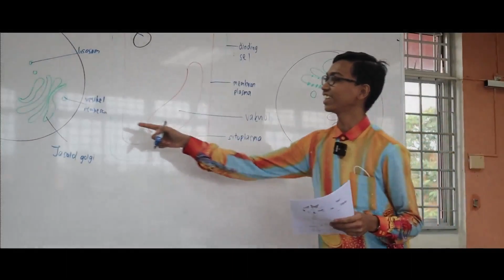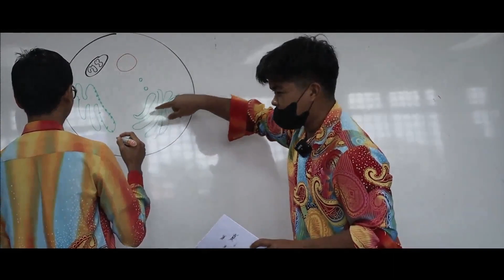It's A Wrap AAAOCSPM2021!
Montaj video sempena Tea Time Chemistry pada 21 Februari 2022 (Isnin). Kenangan memori pelajar-pelajar Ashabul Akhirah belajar Kimia dari 1 Januari - 20 Februari 2022 di sekolah secara bersemuka bagi menghadapi SPM 2021.